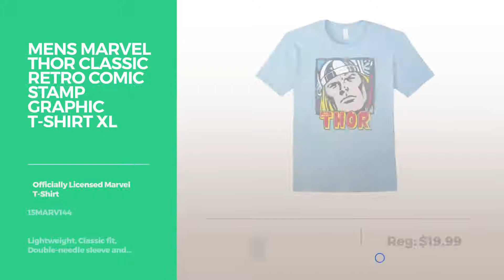Top 12 Thor Shirts // Best Marvell Graphic T-Shirts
Are You a Thor Fan? Here are the Best Graphic Tees ever!
Men's Thor Mightiest Dad Graphic T-Shirt XL Asphalt Mightiest Dad Graphic T Shirt XL Asphalt

Men's Mighty Thor Hammer Throw Graphic T-Shirt XL Asphalt Hammer Throw Graphic T Shirt XL Asphalt

Mens Marvel Thor Classic Retro Comic Stamp Graphic T-Shirt XL Baby Blue Classic Retro Comic Stamp Graphic T Shirt XL Baby Blue

Men's Marvel Female Thor Vintage Tonal Badge Graphic T-Shirt Small Baby Blue Female Thor Vintage Tonal Badge Graphic T Shirt Small Baby Blue

Mens Marvel Thor Strong Like The Mighty Text Graphic T-Shirt 3XL Heather Grey Strong Like The Mighty Text Graphic T Shirt 3XL Heather Grey

Women's Mighty Thor Blast Graphic T-Shirt Large Baby Blue Thor Blast Graphic T Shirt Large Baby Blue

Men's Loki Horned Helmet Graphic T-Shirt Large Kelly Green Helmet Graphic T Shirt Large Kelly Green

Men's Thor Paint Splatter Print Graphic T-Shirt 3XL Navy Splatter Print Graphic T Shirt 3XL Navy

Women's Hammer Thor Floral Print Graphic T-Shirt XL Baby Blue Thor Floral Print Graphic T Shirt XL Baby Blue

Men's Beta Ray Bill Graphic T-Shirt Medium Black Bill Graphic T Shirt Medium Black

Women's Loki Master of Mischief Graphic T-Shirt Large Kelly Green Master of Mischief Graphic T Shirt Large Kelly Green

Men's Thor Hammer Floral Print Graphic T-Shirt Large Navy Floral Print Graphic T Shirt Large Navy

Try also